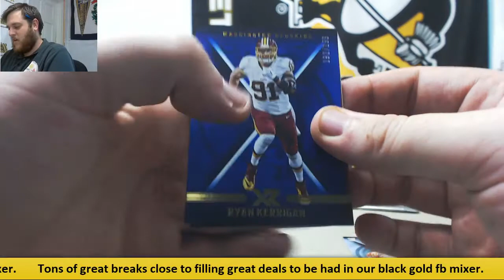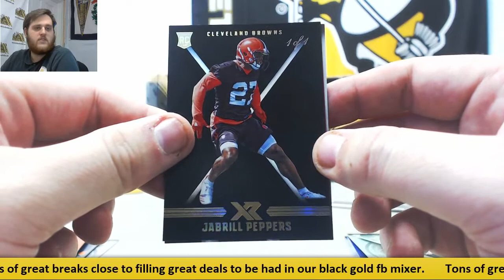Brasco-2017 Panini XR FB Live Break